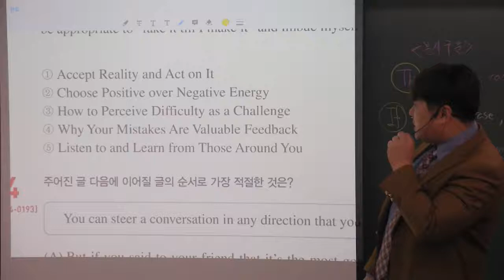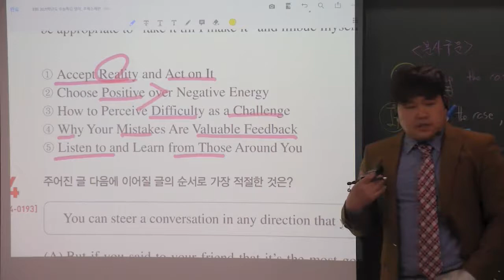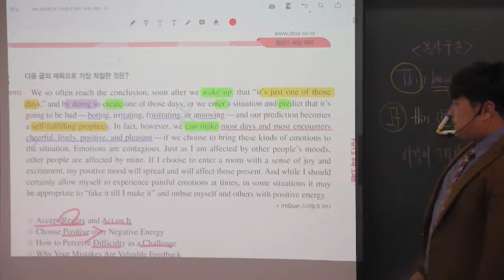2021 EBS 수능특강 영어 28강 3번 긍정적인 자세로 살아가자!!